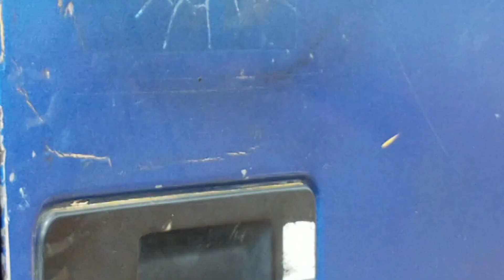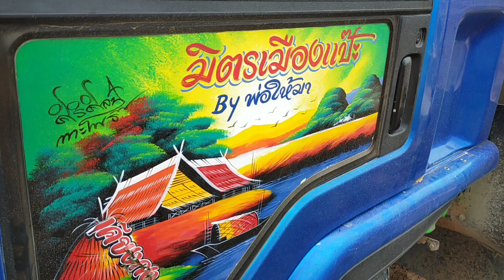รถดั้มแต่งทีมพี่โน๊ตจ๊วด!!กันมันส์!!มันส์!!บ่อดินมหาสนุก